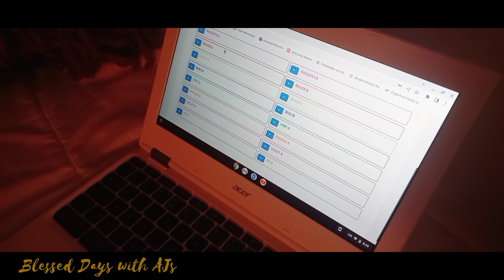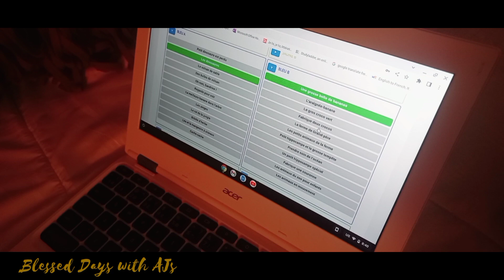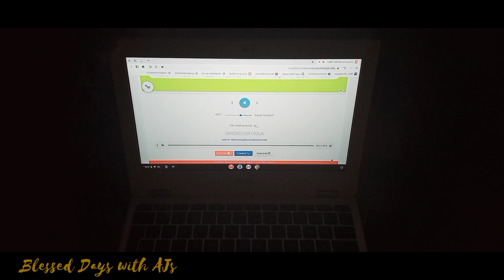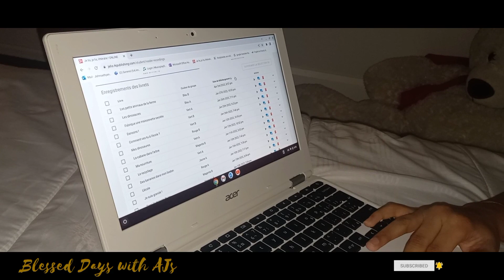ஒரு கதை சொல்லட்டுமா SIR📚 | French Reading with Akarsh | canadatamil | Blessed Days with AJs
Join us today as we do Akarsh's daily French reading homework. French is Canada's official second language and it makes up half of the school day schedule for our selected French Immersion program where we live. Akarsh's teacher has provided many online resources for homework, and one of them is this listening and reading French website.

If you found this video interesting, be sure to let us know in the comments,,, and feel free to give suggestions for future videos relating to lifestyle in Canada as a Tamil family.

Hope this was one of your
"Blessed Days with AJs!"

Safe-a irunga,,, sandhoshamaa irunga.

From: AJs😎🥰😊